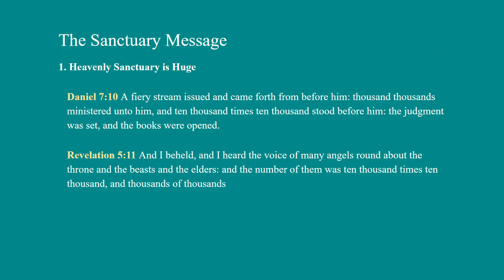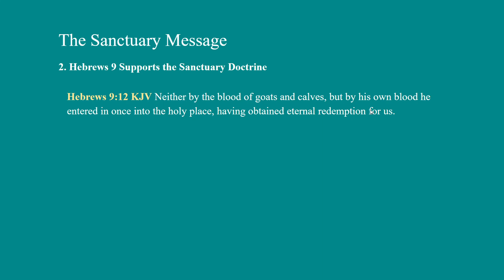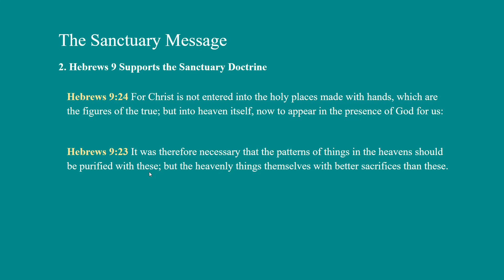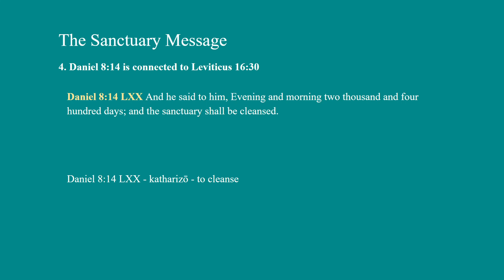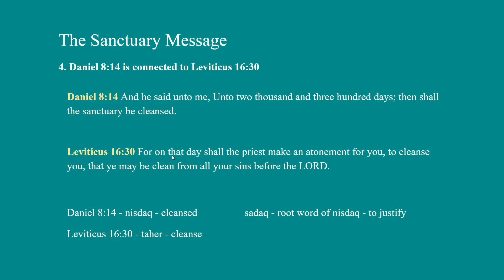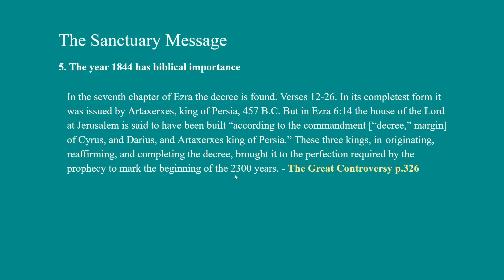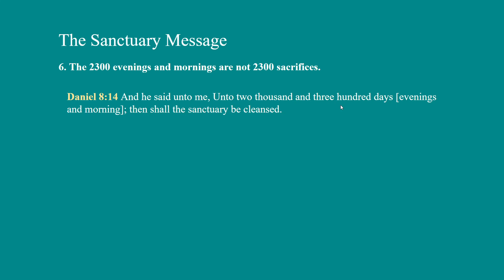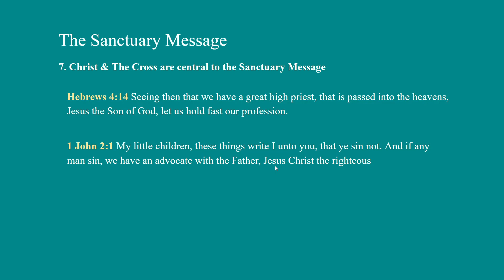The Sanctuary Message Part 2 - The New Theology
In this video we study various aspects of the santuary and answer some of the attacks by the new theology.